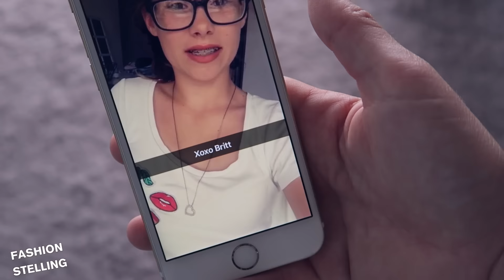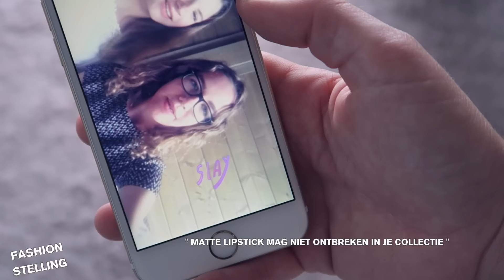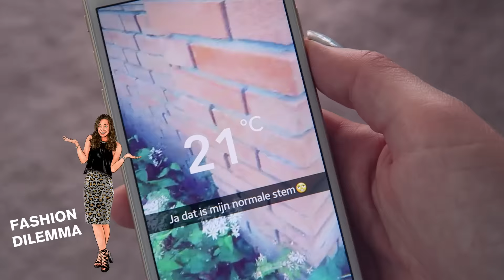FEESTJES IN DE TUIN + CROP TOP DILEMMA // FASHION DILEMMA'S #32 | ♥ iamtheknees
Deze aflevering zijn jullie nogal wat van plan! Ik kreeg meerdere dilemma's over tuinfeesten. Wat je daar naartoe aan moet? Check de outfit die ik bedacht. Dankjewel voor het kijken!

SHOP DE ITEMS:
(Lipstick, Rok, Laarsjes met hak)
Check mijn instagram voor de Firmoo kortingscode @iamtheknees

Als je mij liefdesbrieven wilt sturen♥:
t.a.v. iamtheknees
Passeerdersgracht 18
1016 XH Amsterdam

Halloi! Ik ben Denise, ik kom uit Rotterdam en ik maak op mijn YouTube-kanaal wekelijks de serie 'Fashion Dilemma's'. Elke dinsdag om 16:00 uur verschijnt er een nieuwe aflevering. Verder houd ik veel van reizen en zul je geregeld een aflevering van mijn reisserie 'Tuesday Travel Guide' voorbij zien komen. In de playlists die ik heb gemaakt kun je alvast wat eerdere afleveringen checken. Dankjewel voor het bezoeken van mijn kanaal ♥